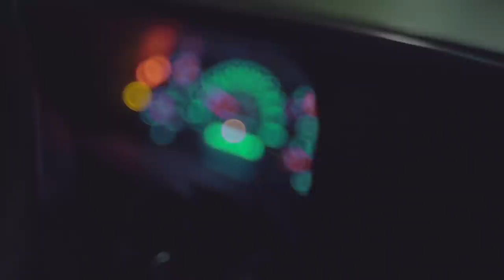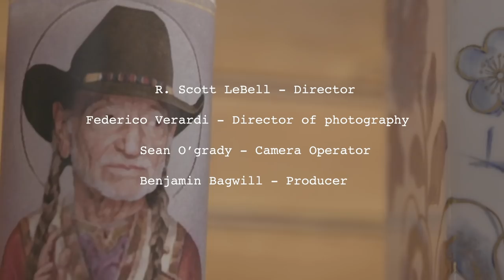Killer Whale "Plenty of Time" Live at Downman Sounds (Official Video)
This is the official music video the song "Plenty of Time" off the album "Tastes Like Yesterday". This live video was recorded at Downman Sounds in New Orleans, LA.
Directed by Scott Lebell and his bayou crew
Guitar/vocals: Thomas Johnson
Bass/vocals: Denton Hatcher
Drums: Scott Sibley
Keys: Scott Lebell
Keys/vocals: Molly Taylor
Congas: Will McMains